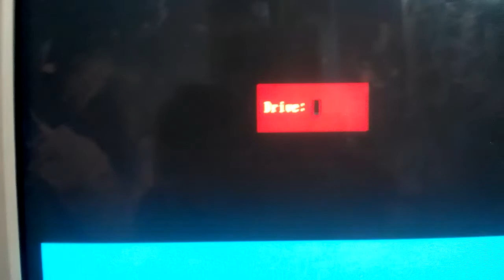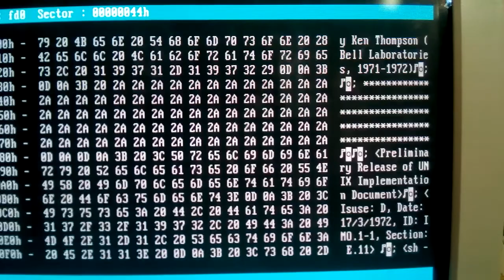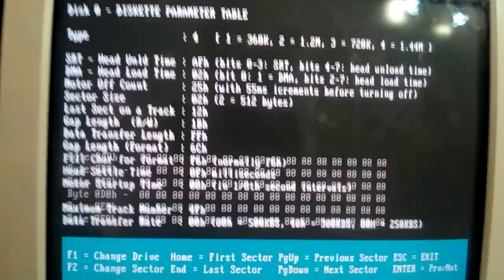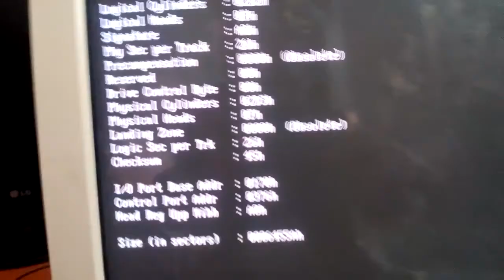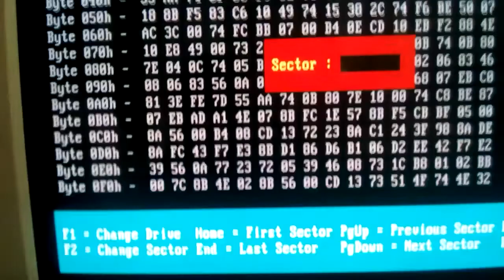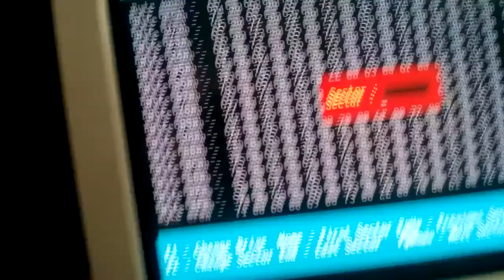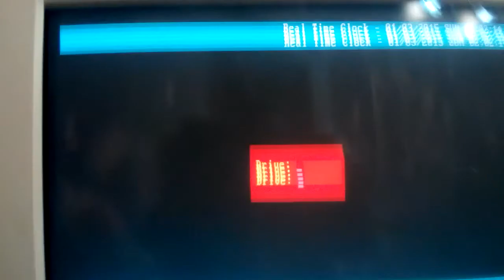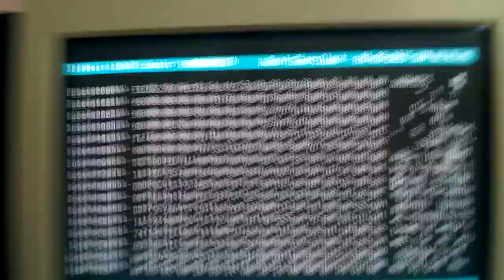Retro UNIX 386 v1 - DISK I/O test on a Real Computer - DEMO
Display Disk Sectors in Protected Mode. Retro UNIX 386 v1 DISK Input Output Test (Kernel draft: 0.2.0.6)
On a Real Computer.  [ATA (PATA) disks and floppy disks are recognized at inititalization stage. Then the kernel -draft- can access all of these disks for reading/displaying any sectors.] THIS IS A DEMO.